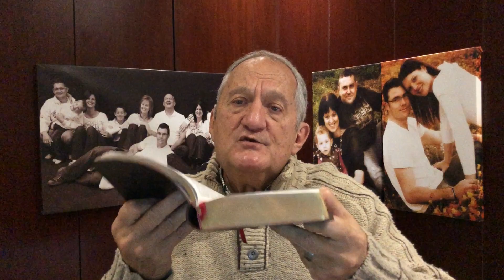Sunday 18 Jul 2021 ARE YOU THE ONE?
John the Baptist came on the scene heralding Jesus as the Christ.
Because of his radical Kingdom message he even confronted the Roman governor which caused him to be put in prison.
Here he started doubting whether this Jesus was really the Lord!
Are you presently experiencing doubts and struggles in your faith?
Listen to this message that could change your heart.